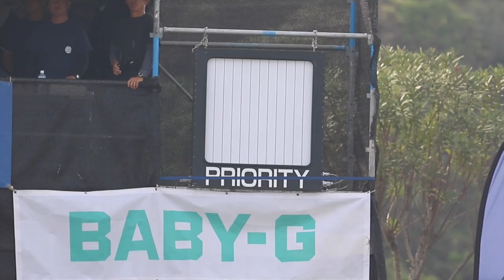2015 WSL TRUMP HYUGA PRO WINNER"KAITO OHASHI"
2015 WSL TRUMP HYUGA PRO MENS QS WINNER大橋海人のFINALでのライディング